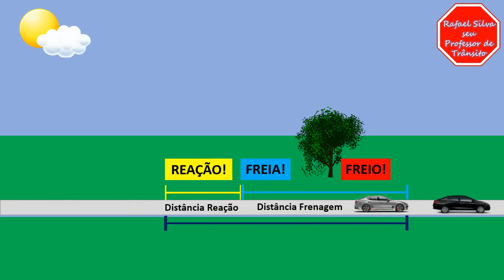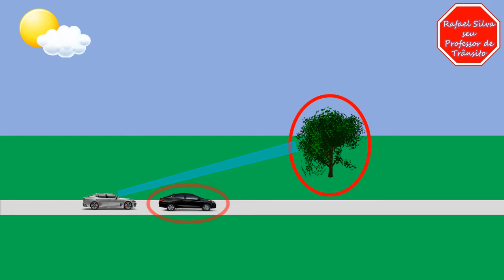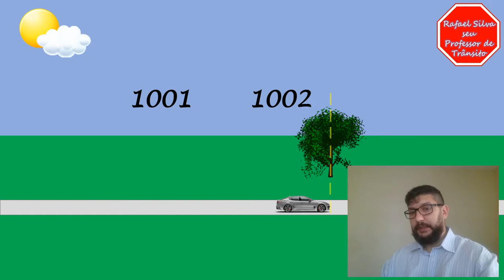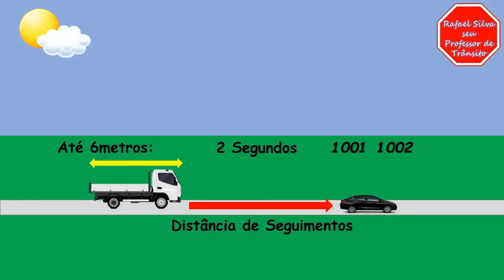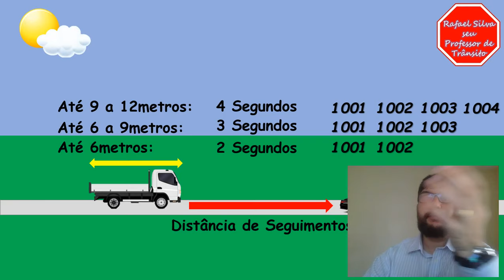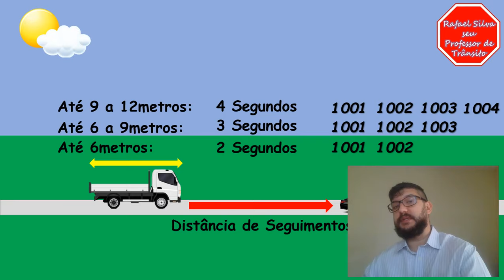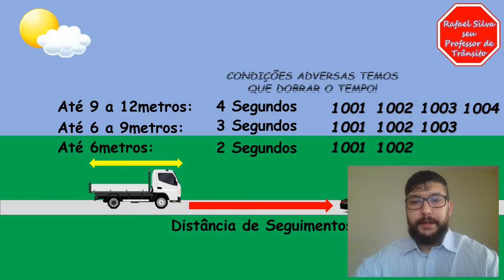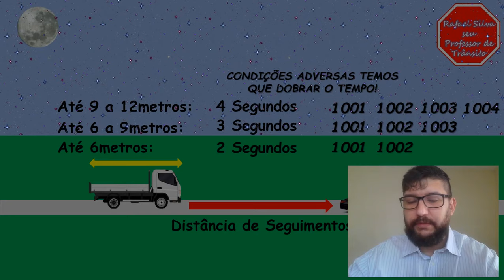DISTÂNCIA DE SEGUIMENTO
DIREÇÃO DEFENSIVA
DISTÂNCIA DE REAÇÃO
DISTÂNCIA DE FRENAGEM,
DISTÂNCIA DE PARADA TOTAL,
DISTÂNCIA SEGURANÇA,
ELEMENTOS DA DIREÇÃO DEFENSIVA,
CONHECIMENTO,
HABILIDADE,
ATENÇÃO,
PREVENÇÃO,
DECISÃO,
AÇÃO,
COLISÕES.
COLISÃO,
CONDIÇÕES ADVERSAS,
MÉTODO BÁSICO DE PREVENÇÃO DE ACIDENTES,
COMO EVITAR ACIDENTES,
PREVEJA O PERIGO,
DESCUBRA O QUE FAZER,
AJA A TEMPO,
COMO EVITAR COLISÃO,
COLISÃO FRONTAL,
COLISÃO COM O VEÍCULO DA FRENTE,
COLISÃO COM O VEÍCULOS DE TRÁS.
COLISÃO NOS CRUZAMENTOS,
COLISÃO LATERAL,
ABAROAMENTO
COLISÃO COM BICICLESTAS,
COLISÃO COM ANIMAIS,
COLISÃO NAS ULTRAPASSAGENS,
COLISÃO FRENTE A FRENTE,
ATROPELAMENTO,

AQUI VOCÊ ENCONTRA AULAS:
• PRÁTICAS
• BALIZA
• DIREÇÃO DEFENSIVA
• PRIMEIROS SOCORROS
• MECÂNICA BÁSICA
• MEIO AMBIENTE
• ENTRE OUTROS...

CONTA PARA DOAÇÃO:
Agência: 0076-0
TAGs do CANAL:
RAFAEL
RAFAEL SILVA